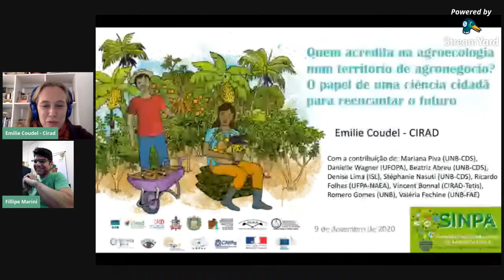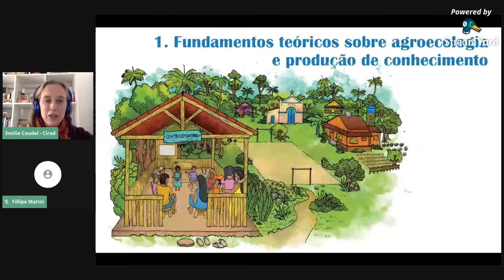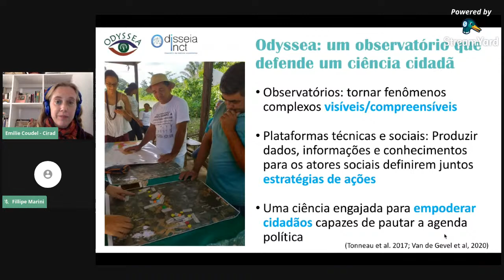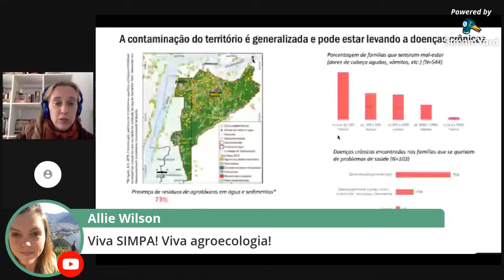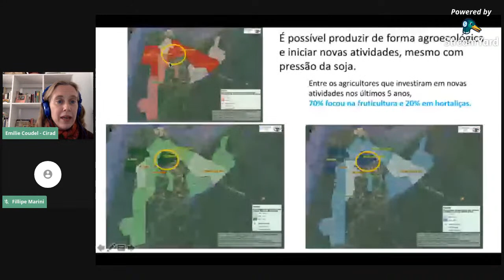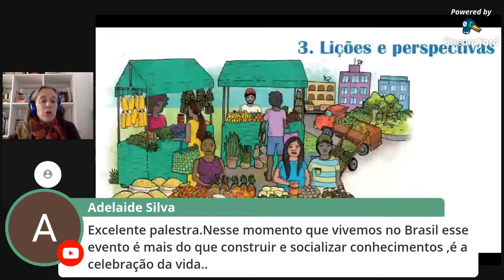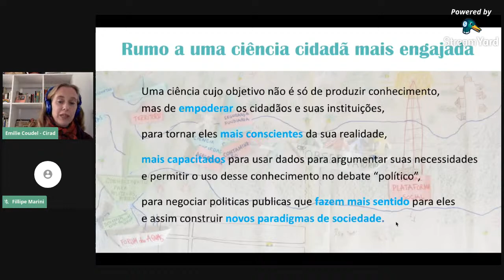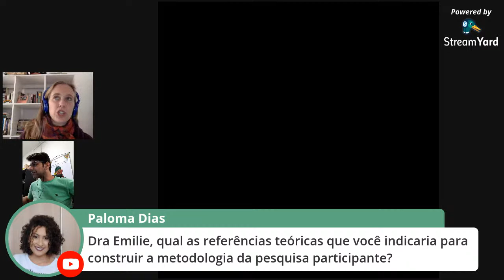Palestra: Quem acredita na agroecologia no território do agronegócio?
Palestra: Quem acredita na agroecologia no território do agronegócio? O papel de uma ciência cidadã para reencantar o futuro

Lecture: Who believes in agroecology in the territory of agribusiness? The role of a citizen science to re-enchant the future

Drª Emilie Coudel (CIRAD-França)